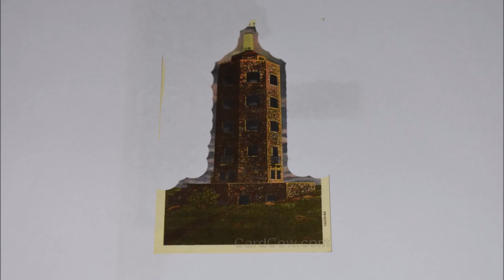Duluth Minnesota Steel Art!